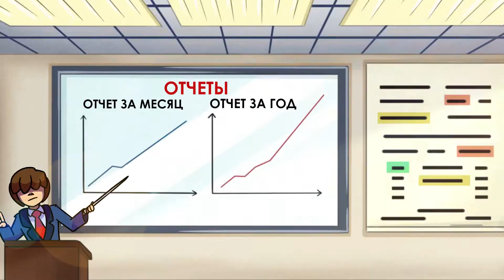Новая уникальная программа ИДПО "Горизонт" EMBA GM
EMBA General Management на фокусируется на лидерстве, эффективности управления и оптимизации бизнес-процессов. Программа включает в себя классические управленческие дисциплины: стратегия, организационное поведение, маркетинг, финансовый анализ и учет, операционный менеджмент, управление персоналом, управление знанием и качеством.